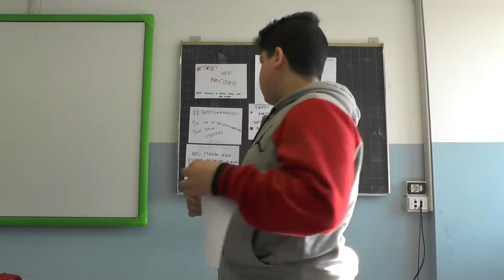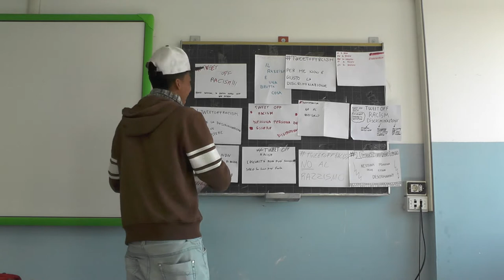TweetOffRacism prima A ENAIP Magenta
Il contributo della classe prima A dell'ENAIP di Magenta alla campagna contro le discriminazioni promossa dal progetto "IO Tifo Positivo"